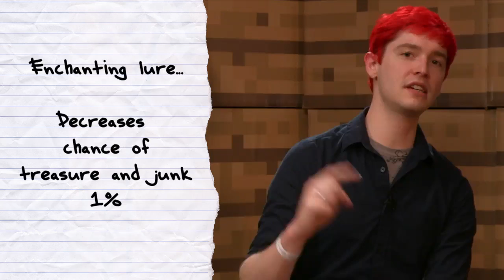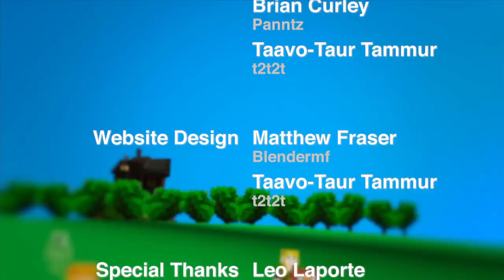Tip: Ultimate Minecraft Fishing Guide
Host: Chad "OMGchad" Johnson

Give a man a fish, he will eat for a day. Teach a man to fish... and he'll learn more about Minecraft!